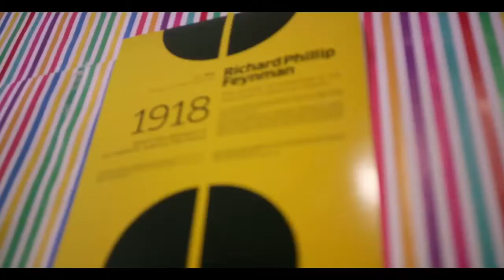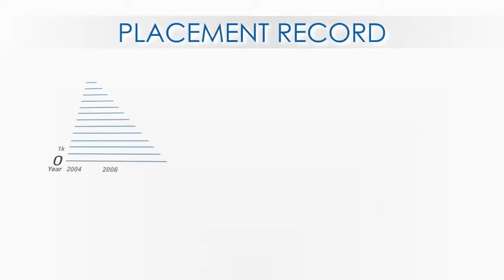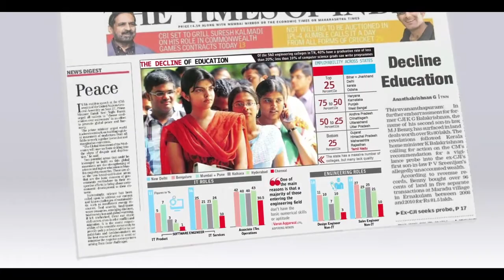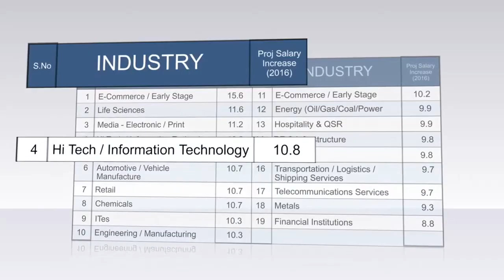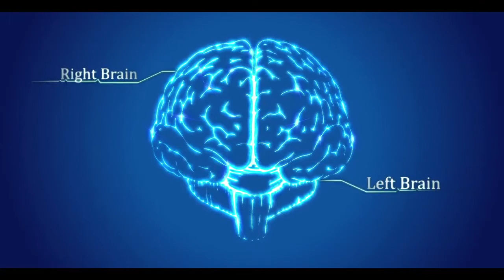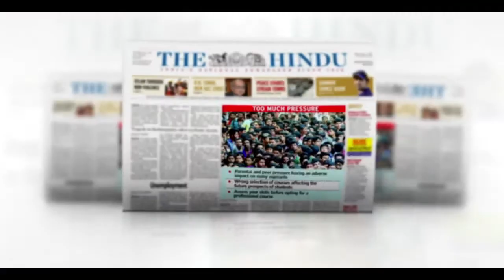Career Guidance Film 1_Telugu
This career guidance film would be useful for students who are interested to join Fashion Design, Interior Design, Graphic Design, Advertising, Photography and Visual Media courses at ICAT Design & Media College. Many of the questions are real time questions of parents and well wishers of the student. The film aims to create industry awareness and encourage elders and decision makers to support their children’s creative career dreams. We also thank our alumni Ms. Priya Mardia, Mr. Vigneswaran, Ms. Sneha, Ms. Sahana Ravi, Ms. Sri Lakshmi for their consent to be a part of this testimonial video.